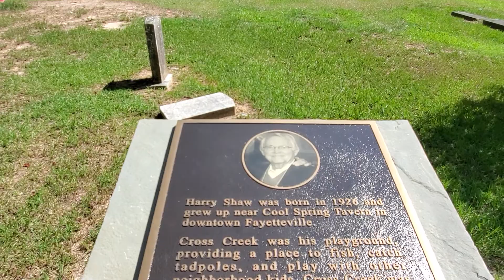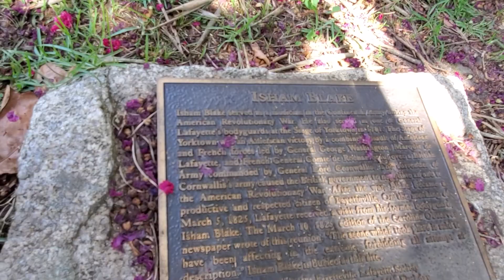Lafayette's Bodyguard & Their Tearful Reunion 40 Years Later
Slight correction, I misspoke referring to Isham Blake's birthday was 1855 and meant to say 1755 thank you for your understanding in my one man show efforts! Marquis de Lafayette was a major influence on myself as a teenager and count him as one of my heroes who would come to shape my better traits. He wrote "The Rights of Man," and later sent the key of Bastille Prison to Washington at Mount Vernon. So to casually stumble upon the fact that "Lafayette's bodyguard," Isham Blake, Sr., was buried in Cross Creek Cemetery in Fayetteville, NC was too irresistible not to film. He was in a manner of speaking, a humble musician but also enlisted man who fought under Washington at Brandywine and Yorktown, seeing The Surrender of Cornwallis in person. Unbelievable! However I'm most touched by the surprise reunion story of Lafayette & Blake in the town named for one of America's greatest foreign champions and that no doubt these men shared a bond that cannot fully be documented but was so very evident in their souls.